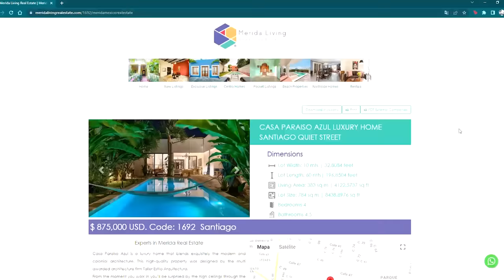Casa PARADISIACA en Mérida: Un TOUR por un hogar lleno de ESTILO y BUENAS IDEAS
Esta casa nos transportó a Grecia por completo! De verdad es un paraíso mediterráneo en pleno centro de Mérida. Esperemos que les guste tanto como a nosotros!

Quiero invertir en una propiedad en Mérida 🏡📈💰►

¡Hazte miembro de Trasmuro y disfruta de contenido exclusivo!

¡Quiero comprar esta casa! ►

¡Me gustaría anunciarme con Trasmuro!

¡Tengo una propiedad que quiero que conozcan!

00:00 Intro
00:32 Fachada
02:00 Detrás del muro
02:19 Recibidor y sala de espera
03:20 Recámara 1
04:39 Patio central
05:28 Vestíbulo
07:12 Cocina/Comedor
09:34 Sala exterior
10:12 Terraza y piscina
11:30 Recámara 2 (master bedroom)
14:33 Recámara 3

Casa Paraíso Azul nos recibe con una fachada que es muy parecida a la casa de Frida Kahlo en Coyoacán, CDMX. Es una hermosa representación de una época en que las casas tenían esta "terraza delantera" de cortesía y nos planteaba una expectativa para conocer sus interiores.

Al abrir la puerta podemos notar que hay un juego de claroscuros: gracias a lo largo que es el terreno se pudo hacer estas secciones de luz y sombra para crear una mayor calidez y remates visuales al entrar.

Antes del primer patio hay una sala de espera que funciona como espacio de transición. A un lado podemos ver la primera recámara de huéspedes, la cual es la única que se encuentra en esta crujía. Gracias al patio central ilumina a la perfección esta recámara y le da ventilación a los espacios contiguos.

Al seguir avanzando nos encontramos con el vestíbulo, un increíble espacio con pisos de piedra que le dan un toque muy lujoso. Aquí la decoración se pone muy creativa al incluir parrillas de herrería incrustadas en las paredes que sirven para colgar objetos que van desde decoración y revistas, hasta un papel más funcional con las ollas y utensilios de la cocina.

Dentro de este espacio se encuentra una cocina con una enorme barra continua que abarca casi toda la pared y une a la cocina y al comedor en armonía. Estos espacios están conectados con el primer vistazo que podemos notar de la terraza: una sala exterior que sirve de transición y relajación.

Al salir a la terraza es cuando enseguida te sientes en Santorini, Grecia, con la vegetación tropical abundante, el color blanco predominante y contrastado con ese azul marino tan suave que hemos visto en miles de fotos de dicha exótica locación. La enorme piscina está rodeada de palmeras, de las cuales cuelgan hermosas lámparas, e incluso una hamaca que cruza la piscina.

La recámara principal parece una suite de un hotel lujoso, se colocaron unas cortinas que nos dan la bienvenida, de un marco que cuelga desde el techo de una manera muy original. La vista al despertar aquí es espectacular, y tiene una pequeña terraza para gozar del exterior.

Al final de la casa, nos encontramos con una habitación que fue colocada de manera angular para que el remate visual del fondo de la casa no sea una edificación sino vegetación. Esto permite que la habitación final se encuentre más aislada y le da un feeling muy único a su fachada, la cual está incrustada en muros de rajuela con decoración ambiental.